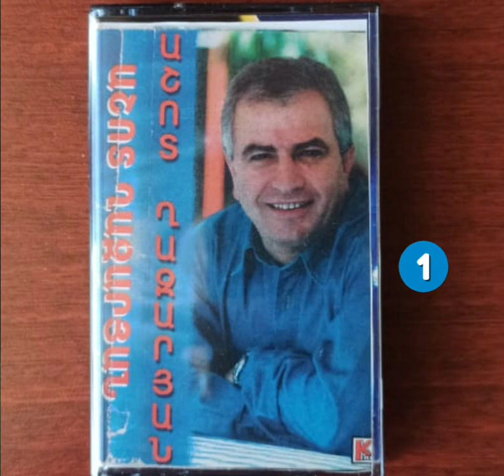Ashot Khazaryan ● Anekdotner 1998